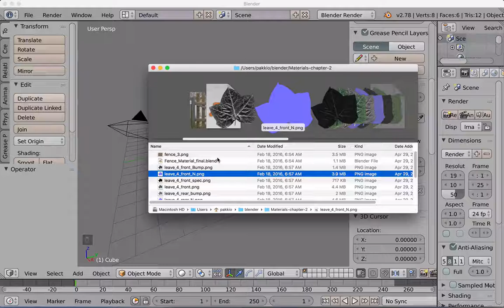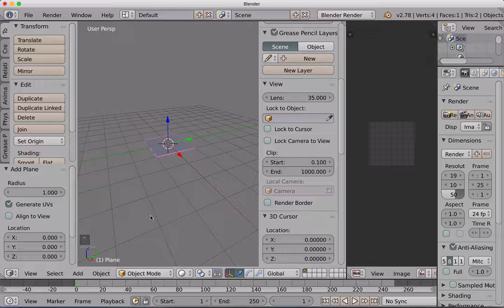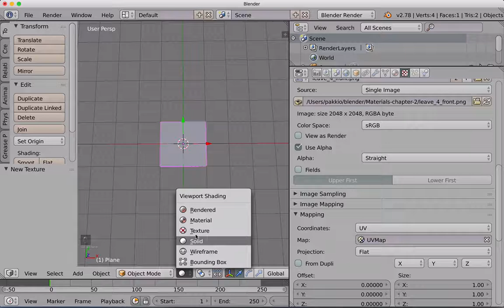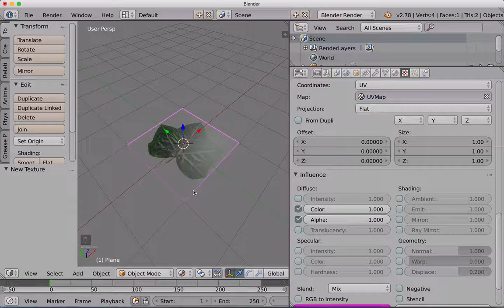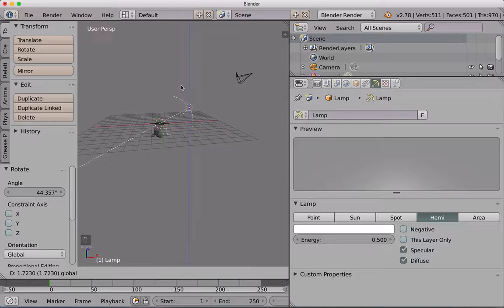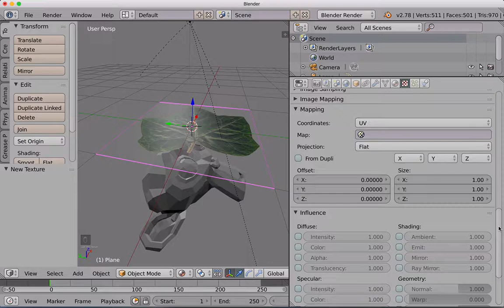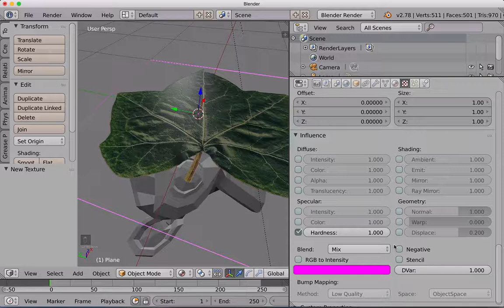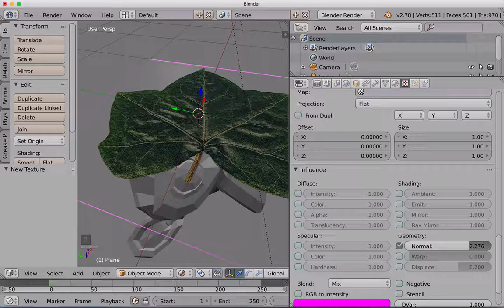blender internal foglia